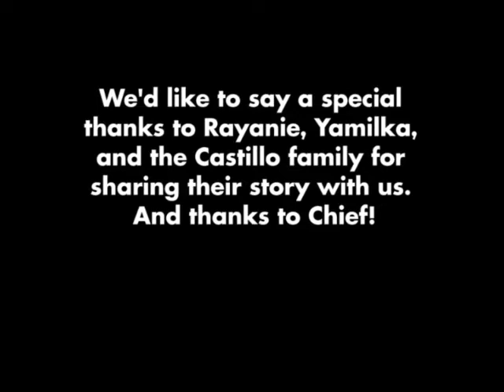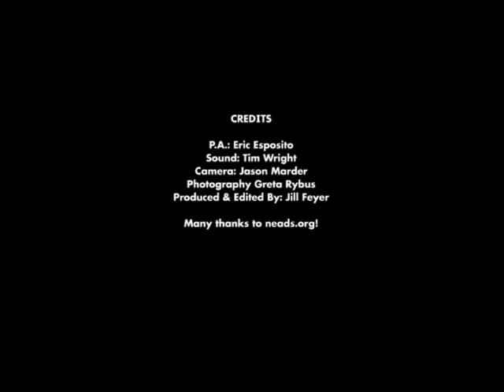SN1SP 010115 Rayanie&Chief